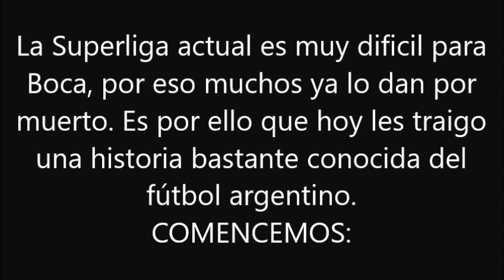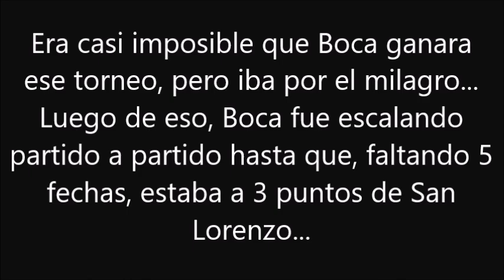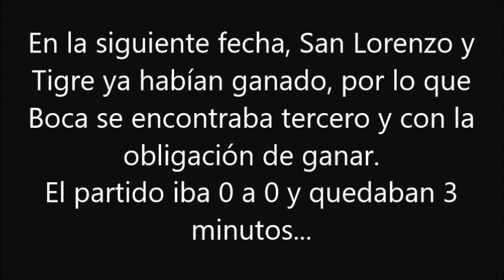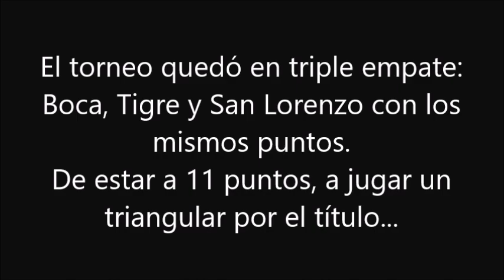NO den por MUERTO a BOCA en la SUPERLIGA 2020...